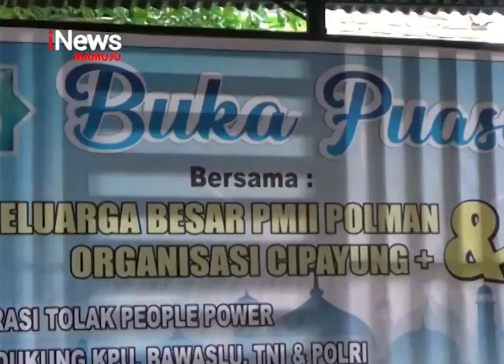Deklarasi Tolak People Power | iNews Sulbar | 22-05-2019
Beralih ke berita lain, sejumlah organisasi aliansi mahasiswa, di kabupaten , polewali mandar, sulawesi barat, menggelar deklarasi menolak "people power. Kegiatan yang diinisiasi oleh Pergerakan Mahasiswa Islam Indonesia (PMII) juga diikuti beberapa organisasi mahasiswa lainnya.